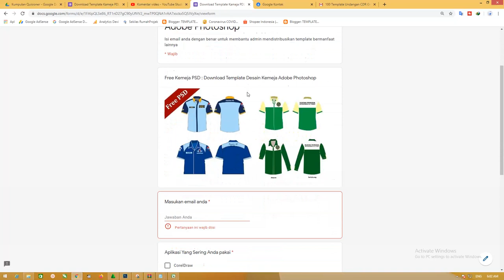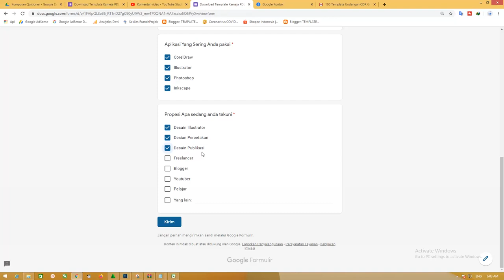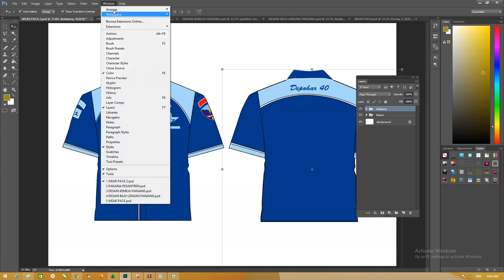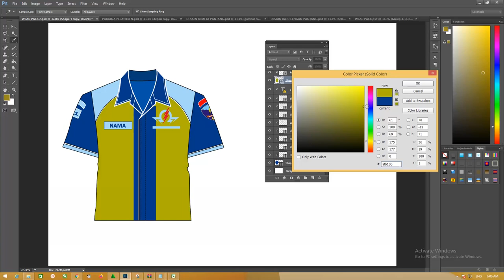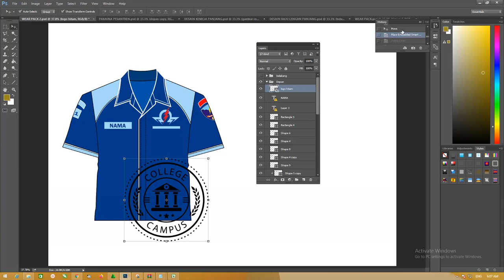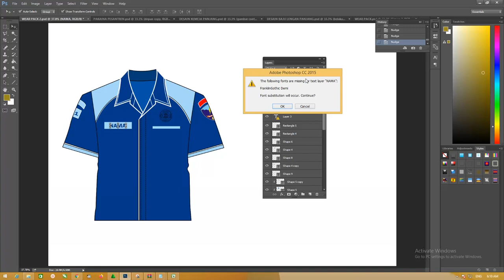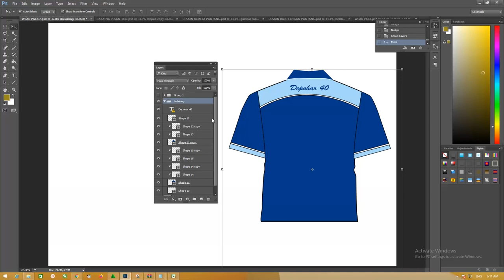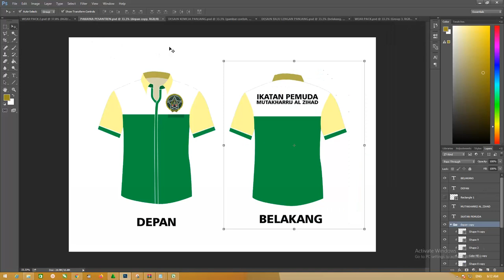Gratis Template Kameja PSD : Cara Desain Baju kemeja Di Photoshop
Salam kali kita akan membahas Download Template Desain Kemeja Adobe Photoshop tentunya template kita juga akan dibagikan dengan gratis

Template Desain Kemeja ini dalam bentuk .PSD dengan file yang bisa di ubah sesuai dengan kebutuhan karena dengan bentuk shape mudah merubah warna dan bentuk

admin tidak mendistribuskan font, media gambar hanya untuk belajar saja tidak untuk commersil ..

Admin mendapatkan attribut dari grup dan mendapatkan ijin share

Apa Itu Kemeja Adobe Photoshop.?
Kameja merupakan baju atau pakaian atasan  baik wanita atau pria, kameja bisa menutupi dari tangan, bahu dan dada hingga sampai perut.

Kameja bisa disebut kamisa yang sebenarnya disebut blus bahkan menjadi popular dikalangan anak muda

vidio ini dibuat dengan kata kunci:
desain kemeja di photoshop,
cara desain kemeja di photoshop,
cara membuat desain baju kemeja di photoshop,
cara desain baju kemeja di photoshop,
desain kaos,
desain,
kemeja,
template kemeja di photoshop,
mockup,
mockup kaos,
tutorial,
clothing,
desian baju pdhphotoshop,
desain baju pdh photoshop,
tutorial desain baju pdh photoshop,
desian baju wearpack photoshop,